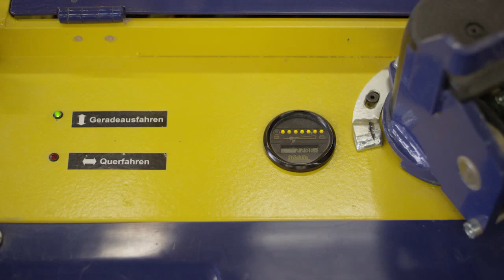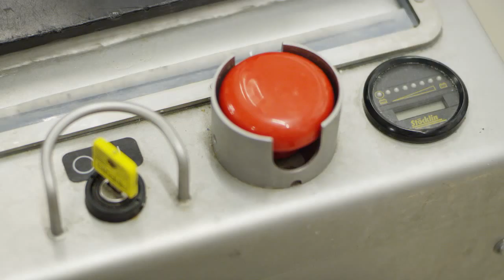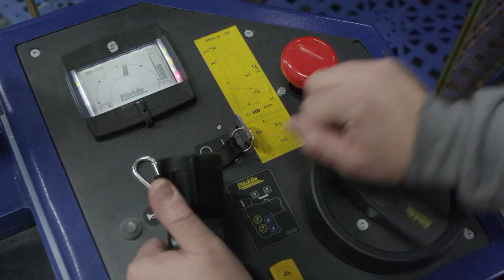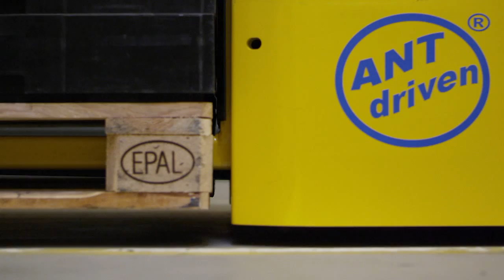Flurförderzeuge von Stöcklin Logistik AG – Kompakt, Robust, Langlebig!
Die Stöcklin Stapler sind bekannt für beste Qualität, lange Lebensdauer und höchste Wartungsfreundlichkeit. Durch die Vielseitigkeit des Angebotes sind Sie auf keine Kompromisse angewiesen. Sie wählen genau das Gerät, welches Ihren Bedarf am idealsten abdeckt. Ob INOX Stapler in Edelstahl-Ausführung für den Hygieneschutz, Geräte für den explosionsgeschützten Bereich nach Richtlinie 94/9/EG, oder individuelle Anfertigungen speziell auf Ihre Bedürfnisse zugeschnitten – Wir bauen alles, was die Physik erlaubt!